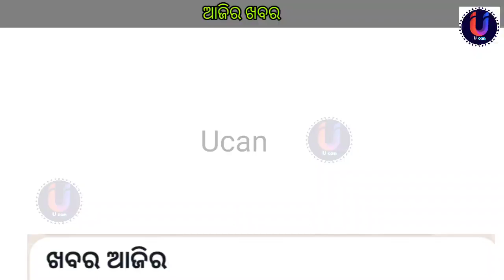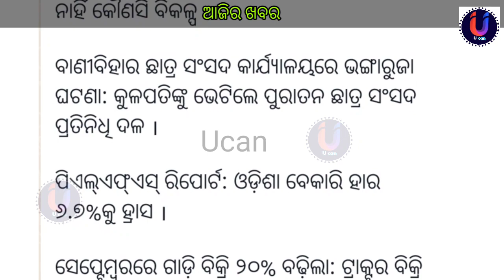ଆଜିର ଖବର l 10 October 2023 l todays news l odisha news l news headlines l news 24 l odia news l odia